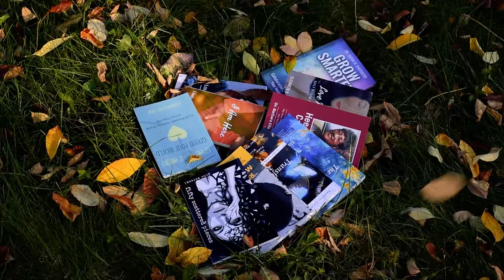GREEN HEART LIVING PRESS BRAND VIDEO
Meet Liz, the heart and soul behind Green Heart Living Press. Her amazing team guides heart-led humans from having a spark of an idea to becoming best-selling authors.

If you have a story to tell but need some help, Green Heart is the place to go!